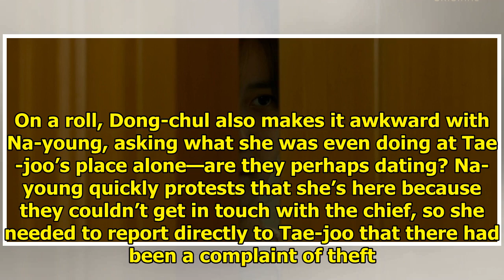Life on Mars: Episode 5 » Dramabeans Korean drama recaps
Family can mess with your head, but it adds an extra wrinkle when you are a time-traveler and they d...